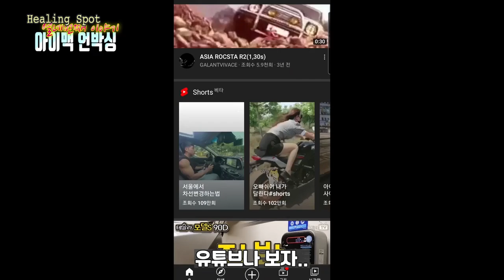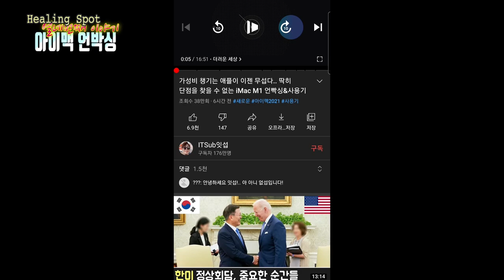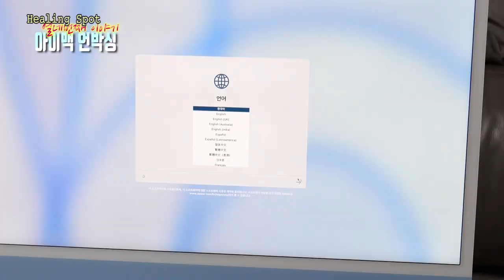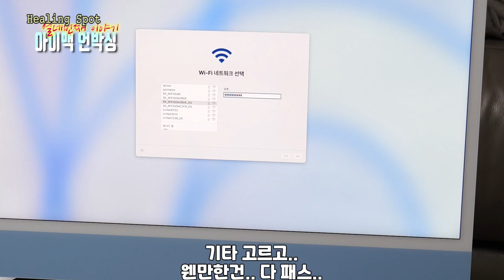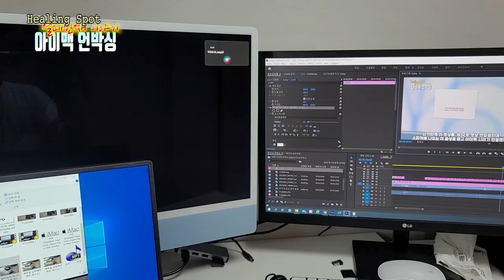새벽 3시에 아이맥 언빡싱!! iMac uniboxing in midnight am3:00!!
안녕하세요. 힐링스팟입니다.
윈도우외길 30여년되는 제가 유튜브 하려고 아이맥 질렀습니다.
새벽배송 오자마자 언빡싱합니다 ㅎㅎ
인생살기 어렵지만 지를때는 질러야 하지 않겠습니까?
저처럼 윈도에서 맥 처음 쓰시는 분들 제 동영상 참고하세요~